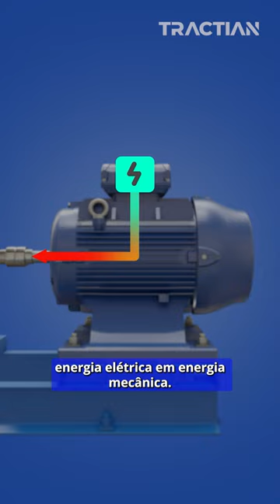Quais são os componentes de uma bomba centrífuga?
As bombas centrífugas são equipamentos de alta eficiência e confiabilidade, elas são compostas por duas partes principais: a bomba e o motor.